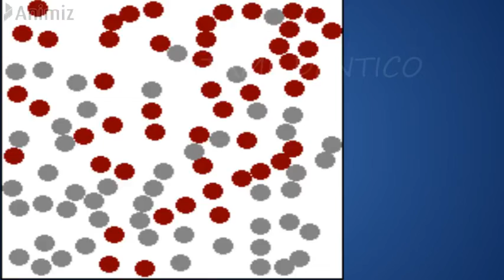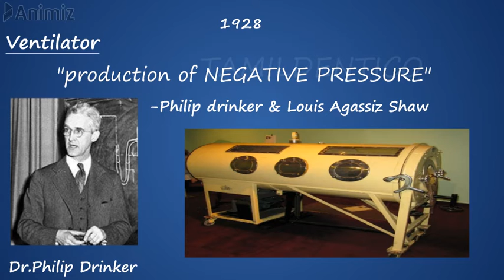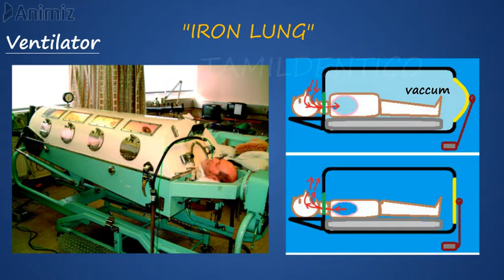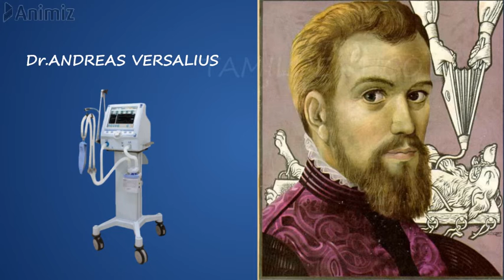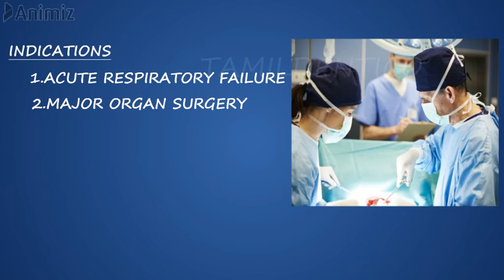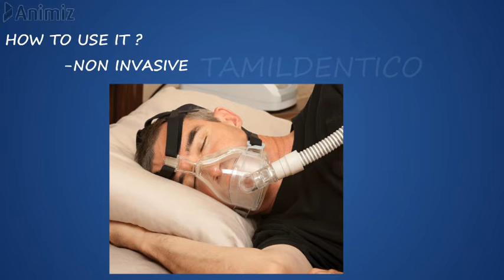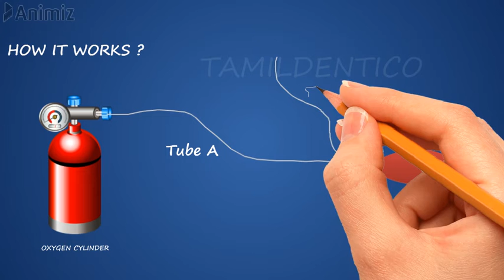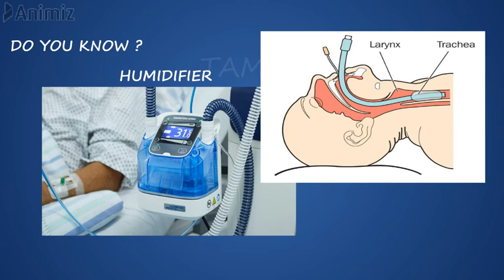WHAT ARE VENTILATORS ? | HOW VENTILATOR WORKS ? | VENTILATORS-IN TAMIL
IN THIS VIDEO ,WE EXPLAINED ABOUT THE BASICS OF MECHANICAL VENTILATION AND ITS TYPES,PARTS,INDICATIONS,WORKING IN A SIMPLE MANNER THAT YOU CAN UNDERSTOOD EASILY.